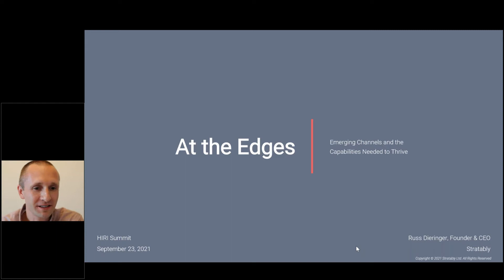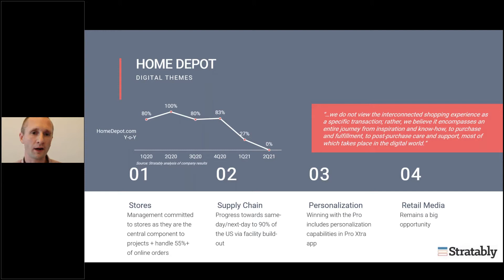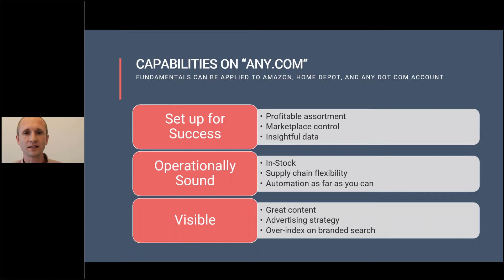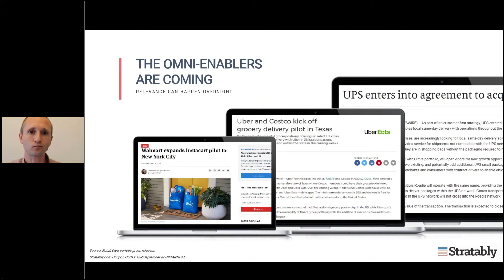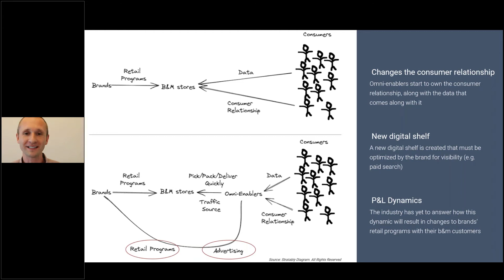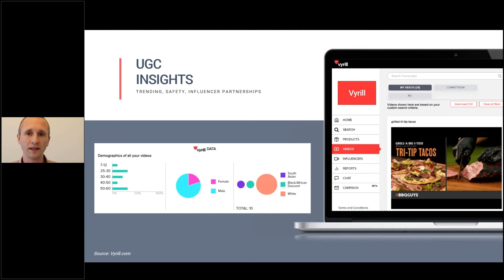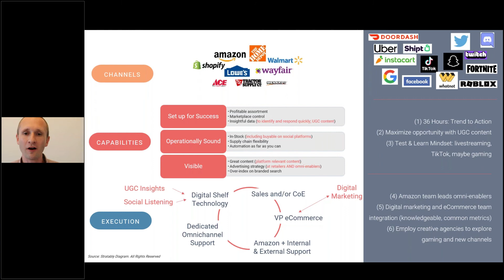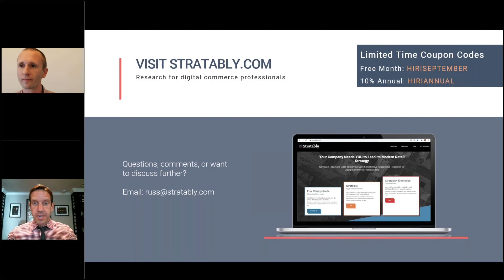At the Edges: Emerging Channels and the Capabilities Needed to Thrive | HIRI 2021 Virtual Summit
The home improvement category is increasingly moving online, driven by a surge in digital sales from the COVID-19 pandemic from consumers eager to invest in their home.

This presentation which was shared at the HIRI 2021 Virtual Summit on September 23, 2021 by our Founder and CEO Russ Dieringer. It highlights the capabilities needed to win digitally today and highlights emerging channels like social commerce, omni-enablers, and the metaverse, all of which will require brands to develop new strengths in order to stay relevant with the consumer.

Designed to help modern retail professionals, Stratably equips them with hyper-relevant educational resources to help them become the next CEO's of the largest, most complex consumer brands.